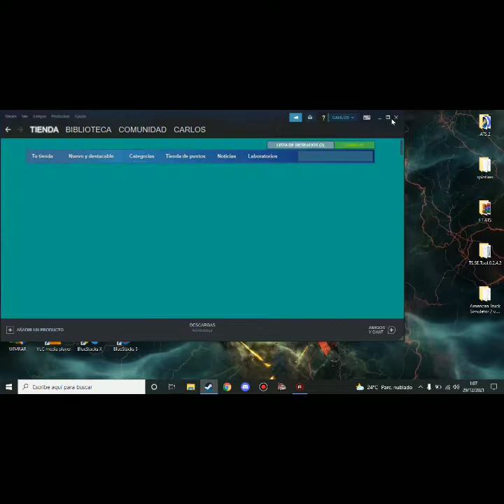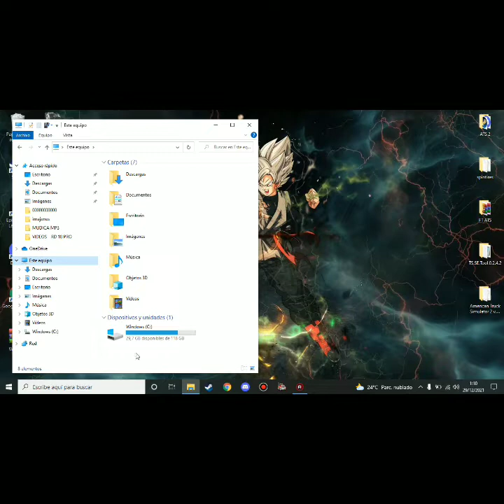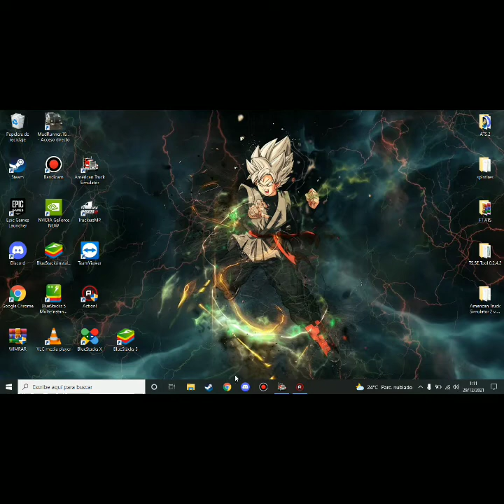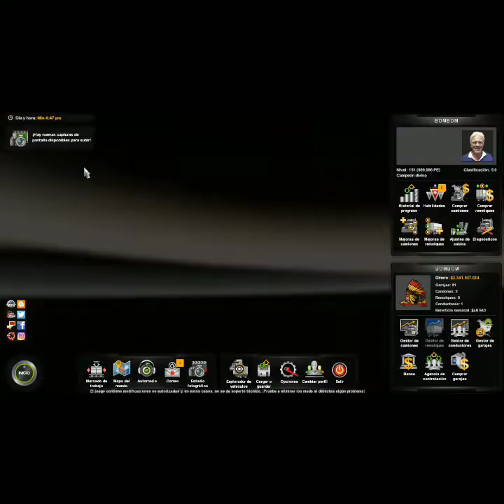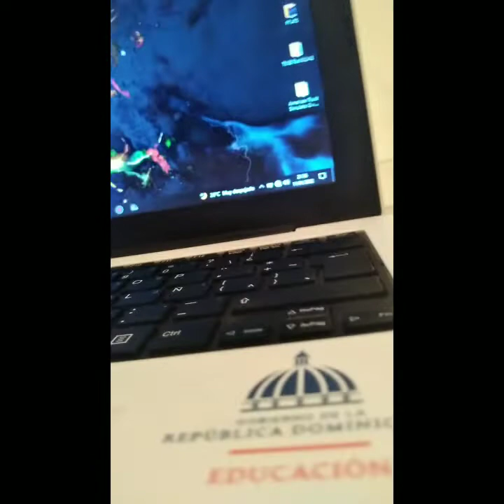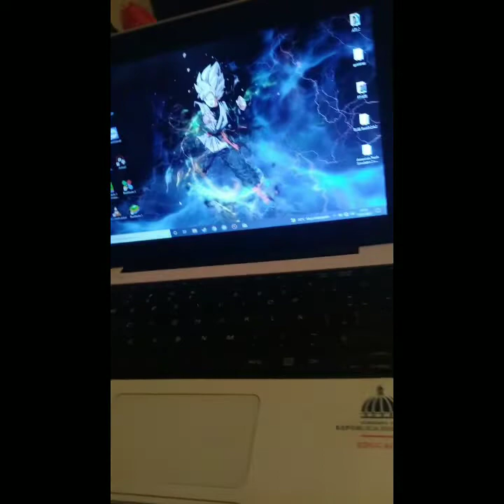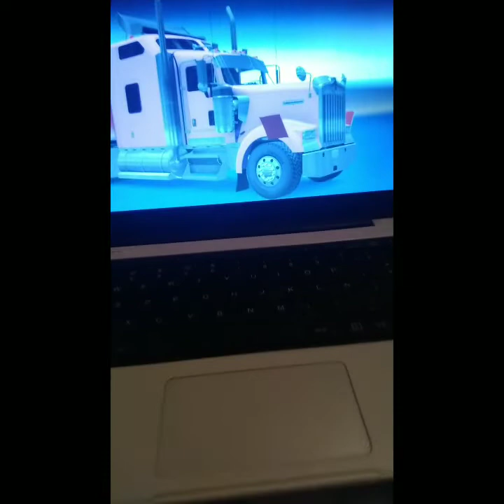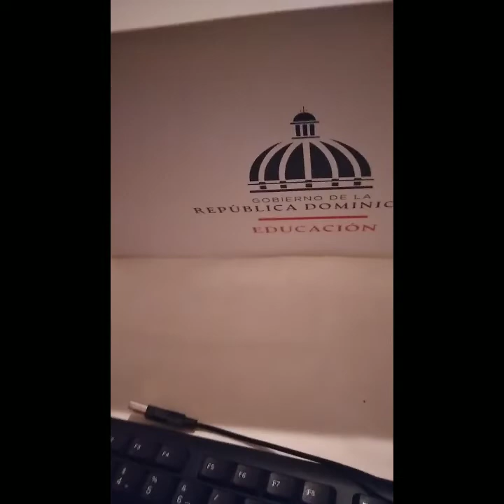COMO CONFIGURAR TU PC 💻🖥PARA JUGAR🎮🎮 AMERICAN🚛🚛 TRUCK MAS FLUIDO😱😱😱🇩🇴🇩🇴💯